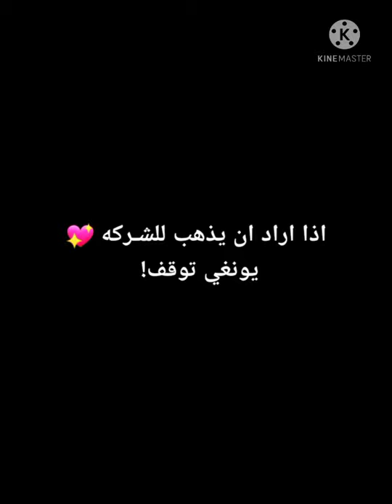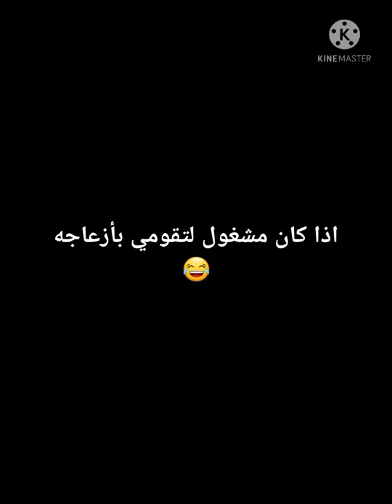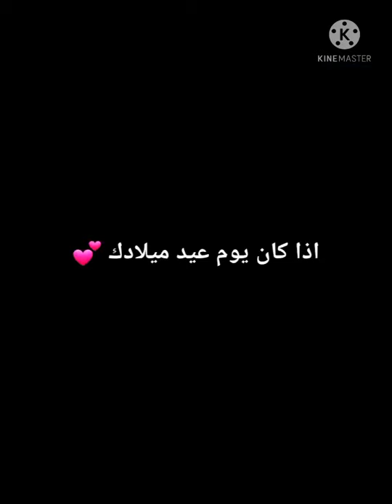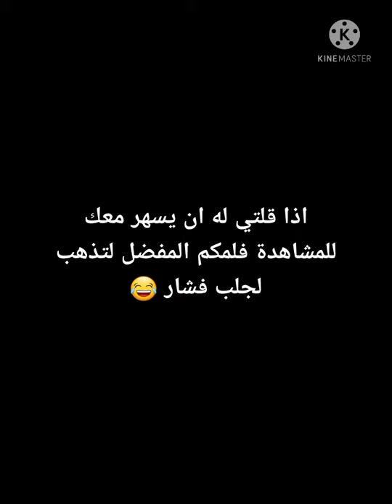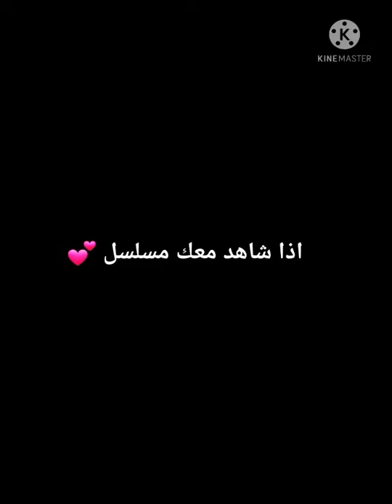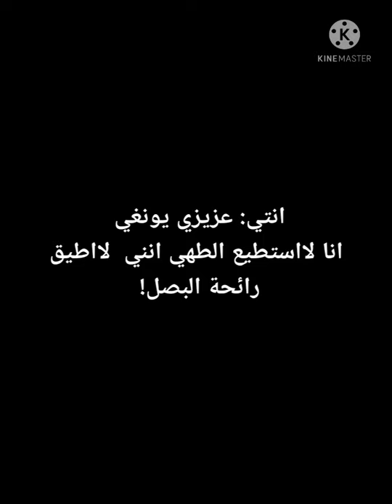عيشوا الدور شوقا ستان